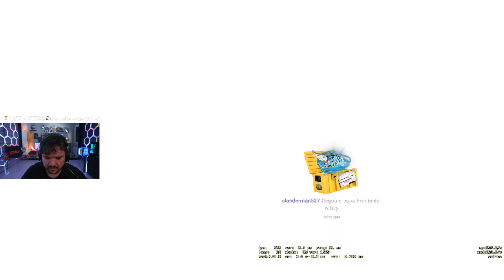GAULES, LIMINHA, BT0, DANYEL E CHELO JOGANDO CS:GO (21/06/23) #294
🟣 LIVES 🟣
CANAL DO GAU: Gaules
CANAL DO BT0: bt0tv
CANAL DO DANYEL: danyelfps
CANAL DO CHELO: chelok1ng